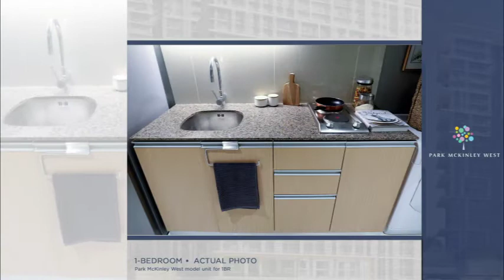Park Mckinley West 1BR Model Unit Actual Photo 1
Park Mckinley West
Located in Mckinley West - Bonifacio Capital District

Take advantage of the RESERVE NOW, PAY LATER with LOWER MONTHLY promo
NO DOWNPAYMENT!
1 BR: starts at ‎₱28,000/month
2 BR: starts at ‎₱40,000/month
3 BR: starts at ‎₱70,000/month
4 BR: starts at ‎₱110,000/month
5 BR: starts at ‎₱110,000/month

For properties in Park Mckinley West
Ms. Camille Teodoro